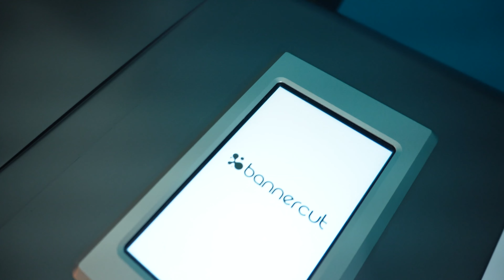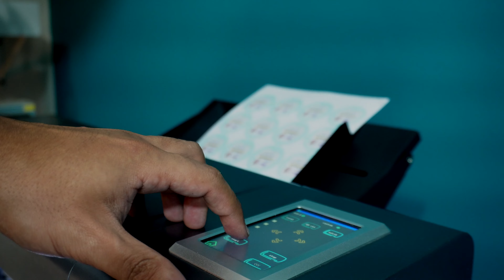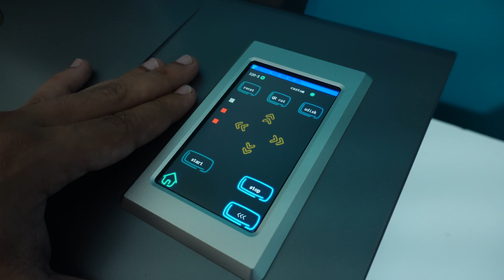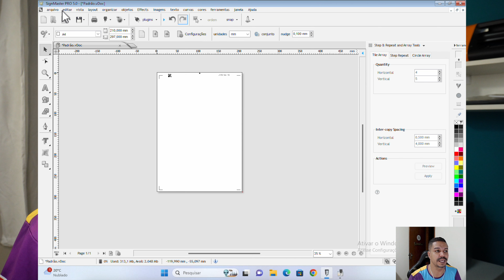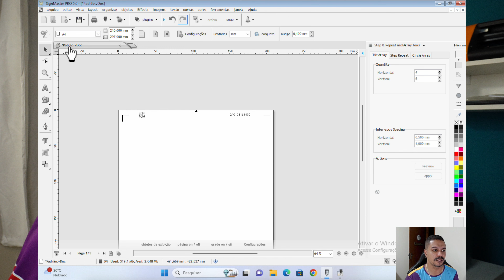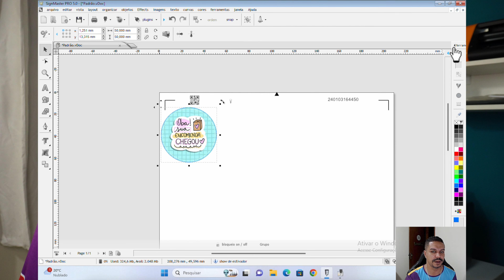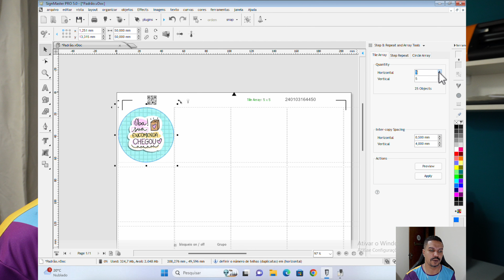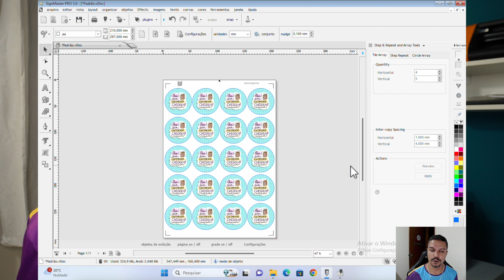Plotter de Recorte Bannercut A3 Light - Vale o investimento? | Como usar?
Plotter de recorte com alimentação automática? Plotter automático? É sério? A resposta é sim.

O sonho de muita gente... uma plotter que não só recorte sem base de recorte mais além disso, corte automáticamente uma série de trabalhos pré estabelecidos. Essa é a Bannercut Campro A3 Light.

Já imaginou colocar 100 fohas na sua plotter e ir lavar a louça? Assistir um filme? E quando retornar tudo estar cortado perfeitamente? Isso é possível com essa plotter da bannerjet.

Neste vídeo te mostrei as principais informações sobre a plotter de recorte automática, mostrarei como faze os arquivos de corte no SignMaster V5 PRO (necessário parar usar o QR Code na plotter) e te darei a minha opiniãoo sobre a máquina, uma visão de consumidor, tendo em vista que esse equipamento foi comprado por mim e ainda estou pagando! kkkkkk

Deixe seu comentário ai abaixo e fique atento porque eu voltei! Vídeos todas as quintas!

Informações da Plotter de Recorte Bannercut A3 Light
Capacidade de folhas por vez: 100 folhas
Velocidade: 700mm/s
Força de corte: 2000g
Tamanho máximo de mídia: A3+
Conectividade: Wifi, Cabo USB ou Pendrive
Leitura: Camêra
Painel: LCD Touch

Te Desejo Força pra lutar, Foco no Destino desejado e Fé pra seguir em frente!
Sucesso! =)